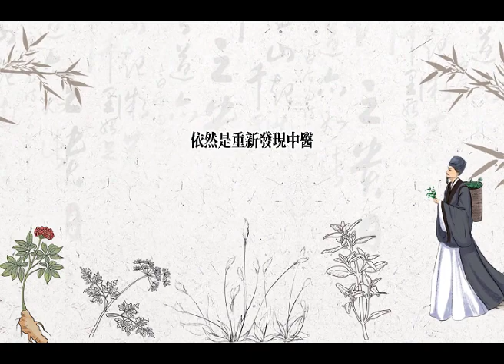黃帝内經 金匱真言論 第五講 推薦幾個祛痰化濕藥食同源的食物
定期為大家分享梁冬徐文兵對話的《黃帝内經》訪談節目，視頻内有中文的字幕，盡可能把軟件自動翻譯的錯別字修正，個別沒能修正的也不影響理解。喜歡中醫，對《黃帝内經》感興趣的朋友，歡迎一起關注學習。

本期原文内容“故春善病鼽衄，仲夏善病胸胁”

龍女養生頻道會不間斷的分享更多有關中醫養生，道家修心，國學文化方面的視頻，請一同期待。